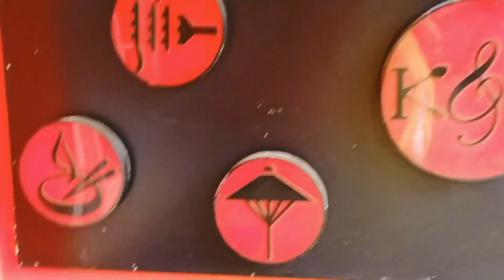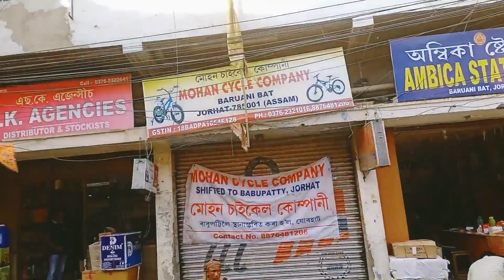Weekend Tour / One day Tour / Brunch recipes /Brunch special / Soma Journey in Axom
With Lovely distancing and scooty ride have my weekend, a special one with this delicious and delightful recipes, with my two special in my life also make some special time to shop for dear ones.